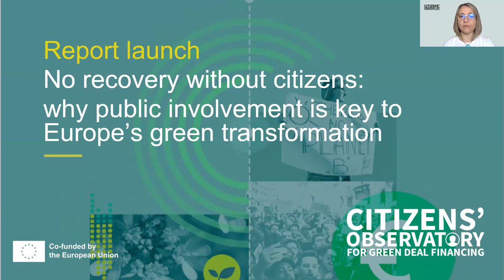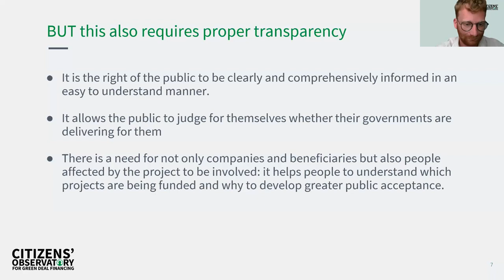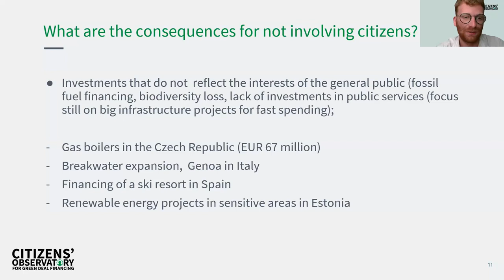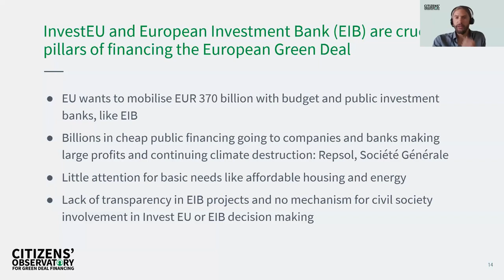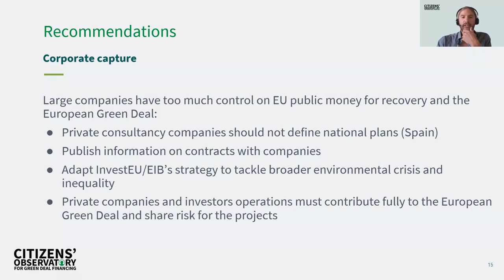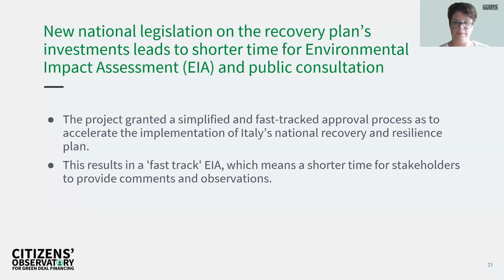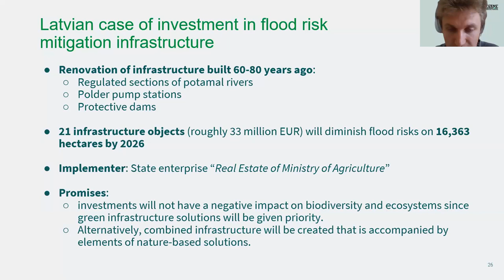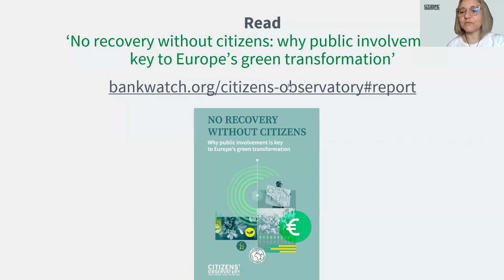No recovery without citizens: why public involvement is key to Europe’s green transformation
The launch event 'No recovery without citizens: why public involvement is key to Europe's green transformation' presented key findings of the report. It highlights the urgent need for public involvement in the design and implementation of EU recovery funds and reveals how a lack of public scrutiny has led to harmful investments in seven EU Member States.

The report has been written in the frame of the Citizens Observatory for Green Deal Financing project, and brings together the direct experience of nine different civil society organisations and includes seven individual case studies providing information from the ground.